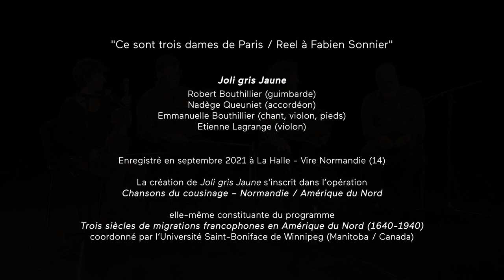Joli gris Jaune "Ce sont trois dames de Paris - Reel à Fabien Sonier"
Chanson et air traditionnels recueillis au Québec et en Acadie*, arrangés et interprétés par le groupe Joli gris Jaune :
    • Emmanuelle Bouthillier violon, podorythmie, chant
    • Robert Bouthillier guimbardes, chant
    • Nadège Queuniet accordéon diatonique, chant
    • Etienne Lagrange violon, chant

Le groupe Joli gris Jaune joue des cousinages qui existent entre les répertoires traditionnels de Normandie et d'Amérique du Nord. Il est produit par l'association La Loure, dans le cadre de l'opération "Chansons du cousinage" inscrite elle même dans le programme "Trois siècles de migrations francophones en Amérique du Nord (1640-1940)", coordonné par l'Université Saint-Boniface de Winnipeg (Manitoba/Canada) sous l'égide d'Yves Frénette, professeur d'histoire moderne.

Cette opération contribue par la recherche et le spectacle vivant à montrer la vivacité des chansons francophones de tradition orale qui ont perduré à travers le temps, d'un côté et de l'autre de l'Atlantique, entre une région d'émigration - la Normandie - et un vaste espace d'immigration - l'Amérique du Nord. En dépit des distances, en dépit du temps qui s'est écoulé, ces chansons cousines, issues du vieux fonds chansonnier francophone,  ont continué à se transmettre sur les deux rives de la grande mer. En Amérique du Nord, elles se sont "acculturées" par la rencontre et le frottement aux autres peuples, qu'ils soient anglo-saxons ou autochtones. Emportées dans les bagages des migrants du passé, ces chansons se sont ainsi établies un peu partout en Amérique du Nord, du Québec à l'Ontario, de l'Acadie au Manitoba, du Midwest américain à la Louisiane, partout où les communautés francophones ont eu à s'installer, au fil des siècles, pour trouver une meilleure vie. Les collectes orales effectuées au cours du 20e et du 21e siècle, dans la diversité de ces communautés francophones, donne à voir l'étonnante persistance de ces cultures de tradition orale et montrent l'attachement, même lointain, au pays de France qui les a vues naître.

Enregistré en septembre 2021 à La Halle - Vire Normandie (14)
Captation - montage : Hervé Schmoor - Iris Vidéo

* "Ce sont trois dames de Paris" : chanson recueillie au début des années 1920 par Edouard-Zotique Massicote auprès de Philéas Bédard, de Saint-Rémi-de-Napierville, Québec.
"Reel à Fabien Sonier" : air instrumental recueilli en 1976 par Robert Bouthillier et Vivian Labrie auprès de Claude Benoît, de Tracadie, Nouveau-Brunswick (Acadie).